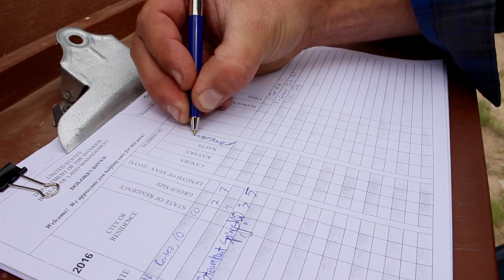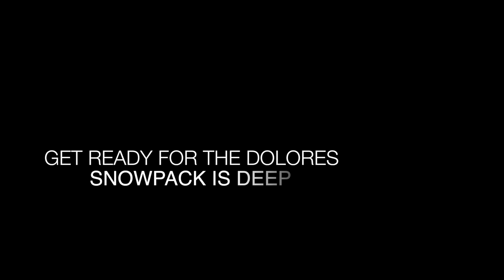Packrafting Rio Dolores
2016- 70cfs through Ponderosa Gorge. Not recommended. Closer to 120cfs post Disappointment Creek which was a bit boney but got us through to Bedrock. Obviously everything post San Miguel was no problem flow wise.